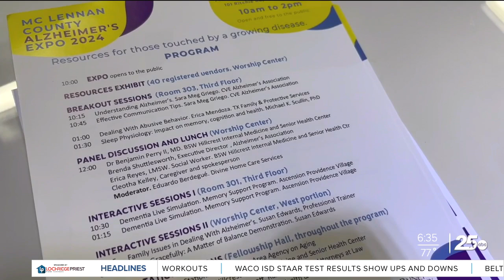Wife, caregiver shares emotional story ahead of McLennan County Alzheimer's Expo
It’s a disease that’s growing across America and impacting millions of our loved ones.

25News' Bobby Poitevint shares one woman’s story of being a caregiver for her late husband who had Alzheimer’s, and upcoming resources for people that are in her shoes right now.

Cleotha Kelley said she shared 56 beautiful years with her husband before Alzheimer claimed his life.

She says that even though Alzheimer may have claimed his mind, it didn't claim his spirit within.

She shared a special and emotional moment from his final moments as her husband.